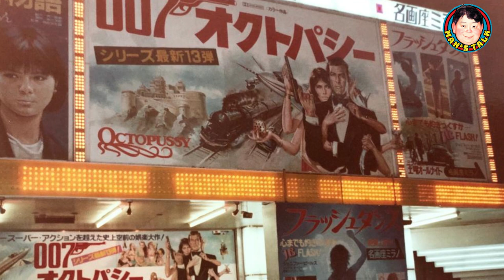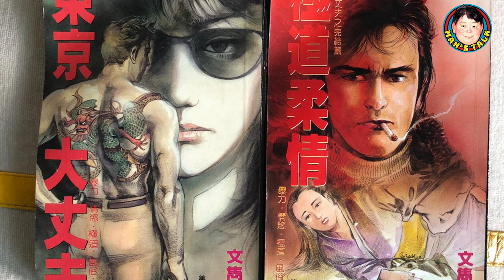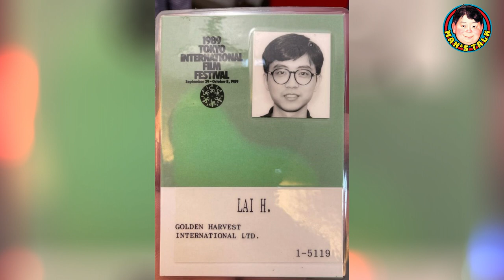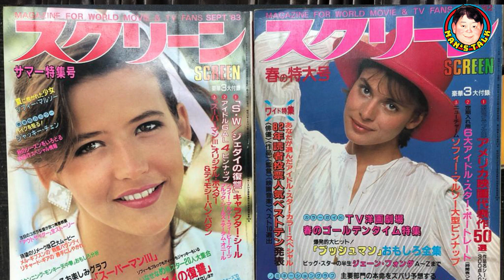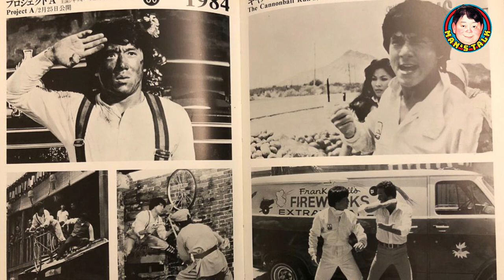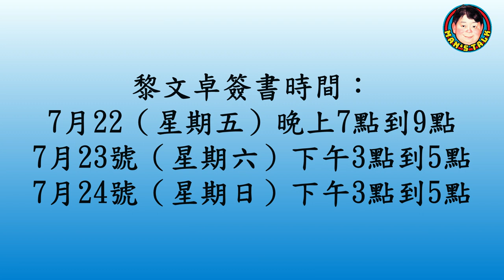【字幕】「日本通厲河從戲院清潔工到少年讀物暢銷作家，與文雋聚舊大爆梅艷芳電影節軼事！」【中文字幕】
《第41集》香港影視娛樂圈資深創作人黎文卓，新書《幕後故事》今年書展重點推介。優惠《文雋“講呢啲，講嗰啲“粉絲》。
幕後故事，精彩描述黎文卓30多年在影視娛樂圈的親身所見所聞，台前幕後過癮逸事。
黎文卓將於今年書展，恭侯讀者交流，並為讀者簽名，而文雋粉絲光臨購買《幕後故事》，不但7折優惠，更獲贈黎文卓另一經典作品《香港三字經全集》
詳情：
書展日期：7月20到26號
地點：灣仔會議展覽中心
攤位號：1B--D28（藍藍的天）

黎文卓簽書時間：
7月22（星期五）晚上7點到9點
7月23號（星期六）下午3點到5點
7月24號（星期日）下午3點到5點
優惠：
1.黎文卓全部作品低至半價優惠
2.《幕後故事》7折85元(原價125)
3.凡購《幕後故事》送《香港三字經全集》一本（價值88元）
4.黎文卓親筆簽名
手續：凡現場認出誰是黎文卓，及在手機展示一張文雋照片，便可獲以上優惠。（需上述指定時間及指定攤位）

1. 宜古宜今，亦正亦邪，中西合璧，能文能武，哀悼曾江！文雋追憶幽默可敬的同行前輩，真正的國際性格巨星！客串“小男人”喜感爆棚
2. 王晶出招鄒文懷痛失片場/吳宇森從失敗終成大導演/笑話男星拍三級戲吊吊揈通處走/A計劃,蜀山,片廠內如何鍊成：文雋細說嘉禾公司前世生
3. 文雋細說電台當年事，商台六啤半，港台青春交响曲DJ好比今日mirror咁紅! 原來俞琤曾做過電影女主角，究竟拍乜戲呢？
4. 港漫的前世今生，教父黃玉郎從上市主席到階下囚到東山再起，該信命運還是相士？上官家族並非都是兄弟，文雋與馬榮成相識於微時，自由人劉定堅何解走上歪路!
5. 文雋彈讚電影《梅艷芳》，談現實中張國榮與梅姐的友誼；揭陳百強 鍾保羅被迫拍《失業生》內情